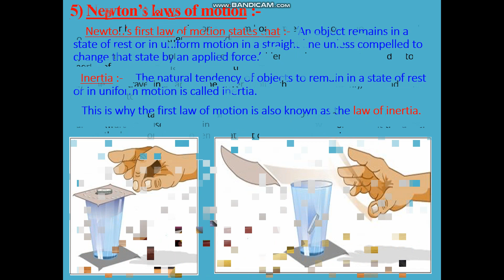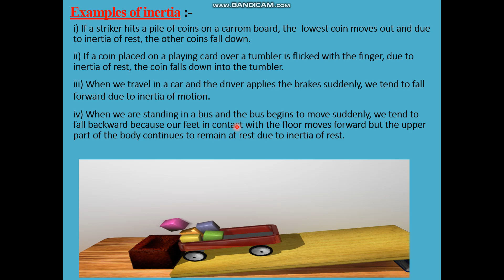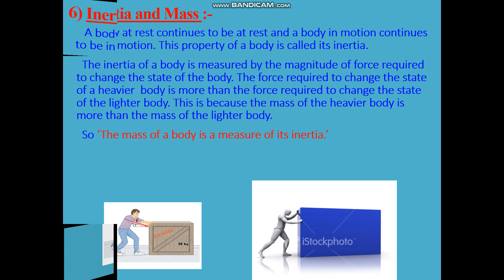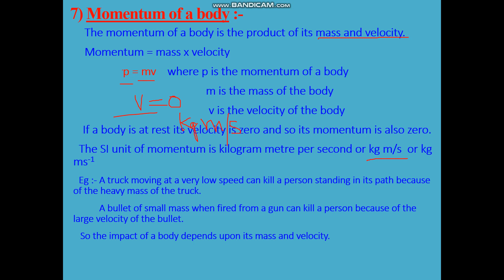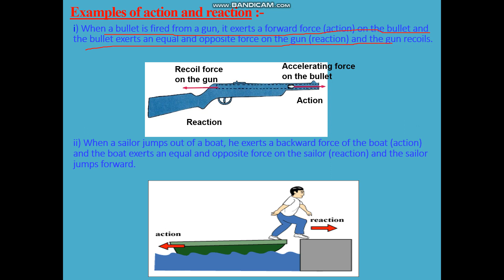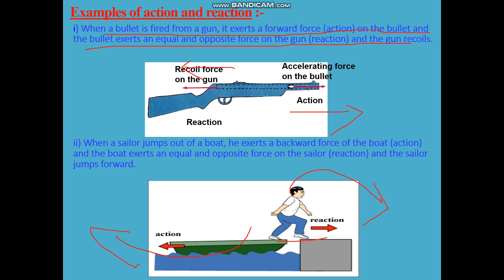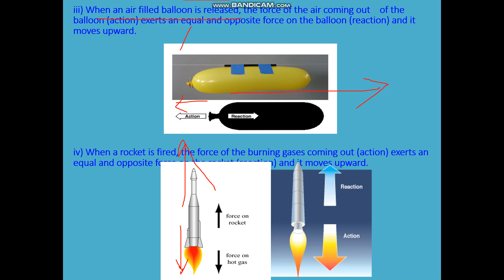Newton's Laws of Motion Science Physics cbse class 9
Explanation of Newton's Laws of Motion with examples and Formulation of Second law of motion